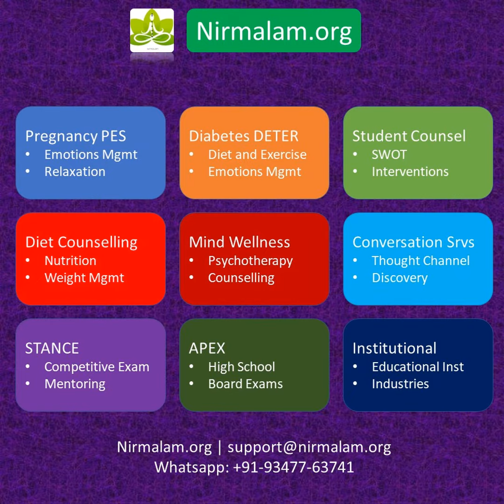Nirmalam.org | Positive Psychology Perspective of SIP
This video explores the positive psychology concepts of systematic investment plan